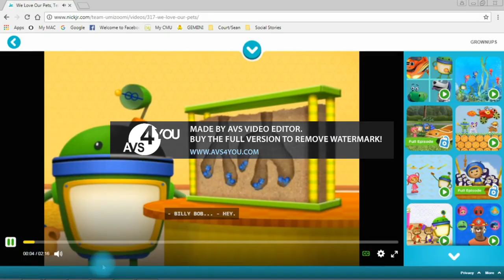Ytp Something kicks my eye